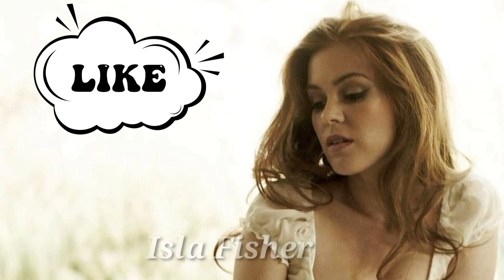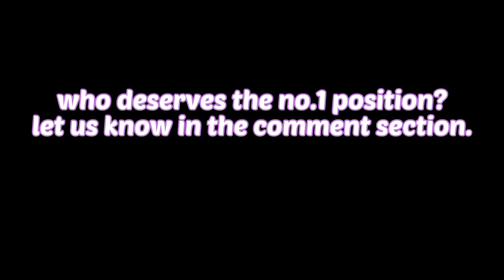Most Beautiful Australian Actresses.Australian beautiful women .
Hottest  Australian actresses 2022
Hottest  Australian actresses 2022(Title)
Australian beautiful women 2022(Title)
Australian pretty women 2022
Top Australian actresses 2022
Australian unbeatable beauty 2022
Most beautiful Australian actress
Australian beautiful girls 2022
Australian beautiful actresses 2022
Australian actresses in Hollywood 2022
Most famous Australian actresses in Hollywood
Australian beauties 2022
Australian celebrities 2022
Australian pretty girls 2022
Australian Hollywood actress
australian actress
Australian Beautiful  2022
Australian Beauty 2022
Top 15 Australian Actresses in Hollywood
Top 14 Australian Actresses 2022